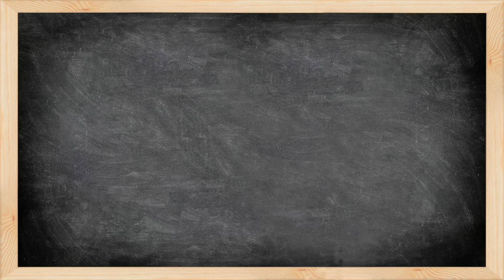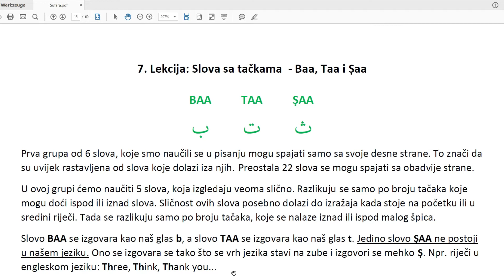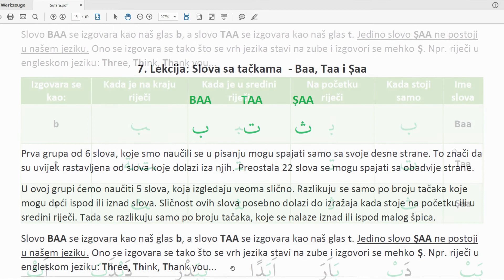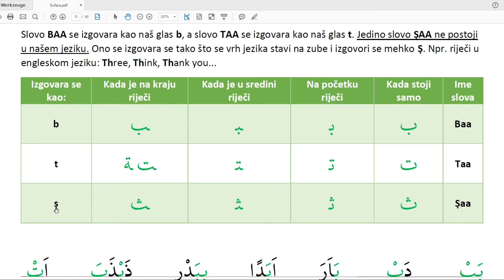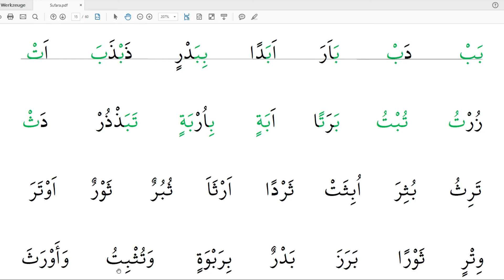Sufara - 7. Lekcija (Harfovi Baa, Taa i Ṣaa)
Ovdje možete preuzeti 7. Lekciju u pdf formatu:
00:00 Uvodna pojašnjenja
03:03 Izgled i izgovor harfova Baa, Taa i Saa
05:18 Vježba za čitanje